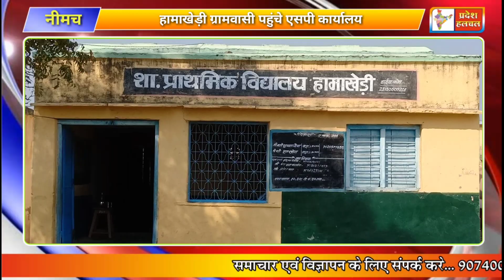मनासा ग्रामपंचायत मामला 19 फ़रवरी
हामाखेड़ी ग्रामवासी पहुंचे एसपी कार्यालय